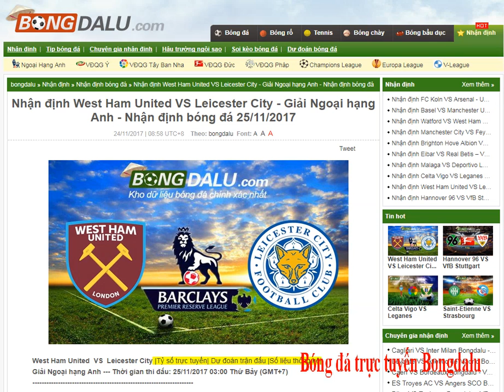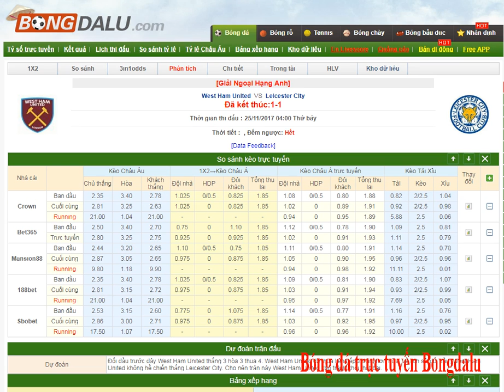West Ham United VS Leicester City - Giải Ngoại hạng Anh- Bongdalu.com- kèo bóng đá